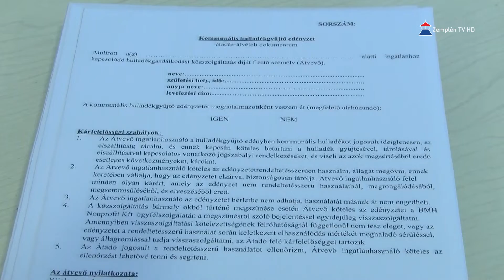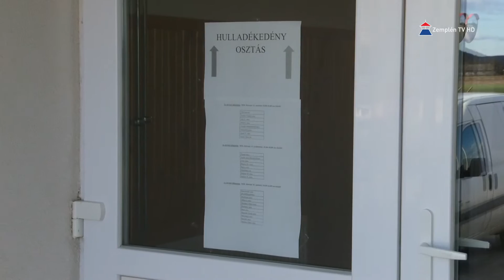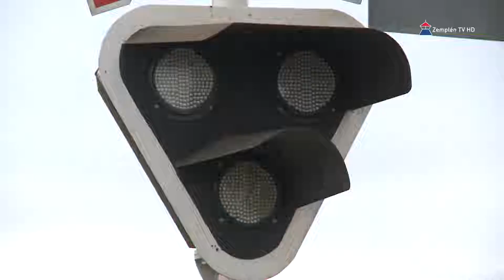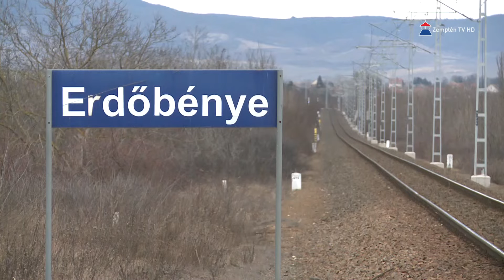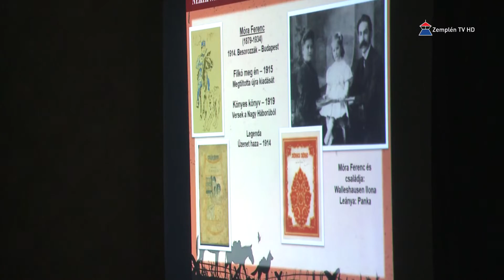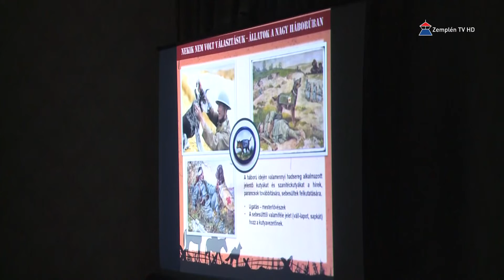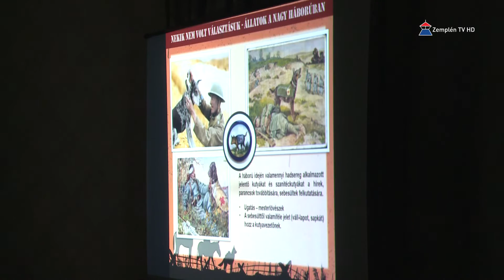Hír7 2020.02.12. szerda - Zemplén TV